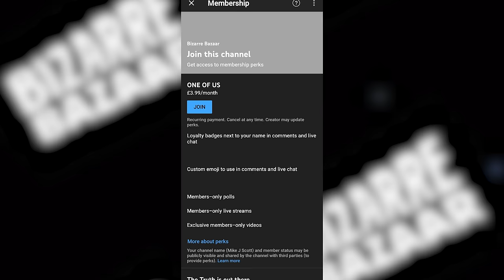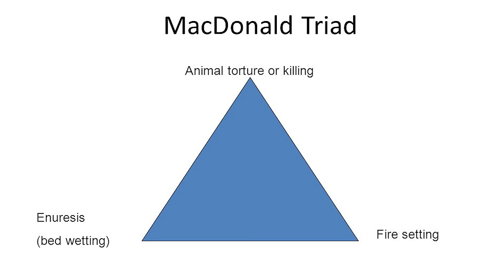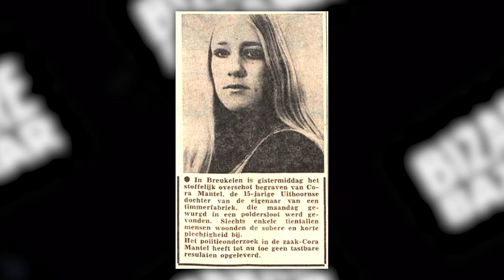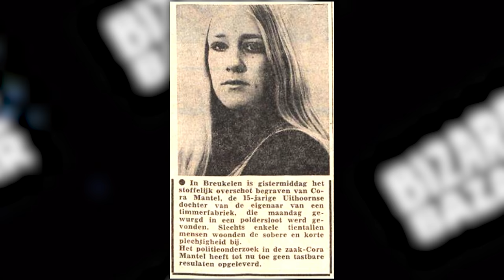Brutal Serial Killer Is Released From Prison To Kill Again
In this episode we look at the unknown Dutch case of a brutal serial killer called Willem Van Eijk who was shockingly released from prison after being found guilty of two murders to go on to kill again.